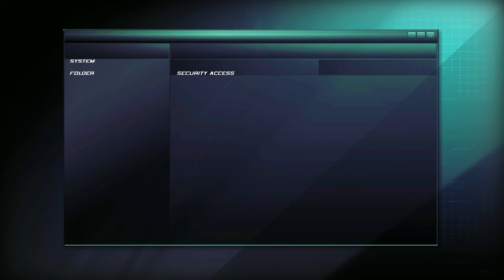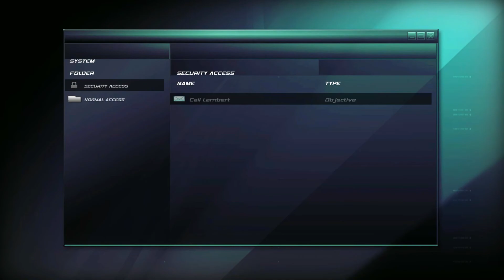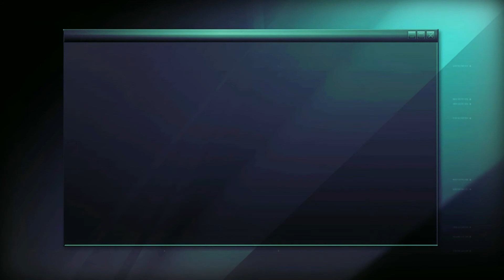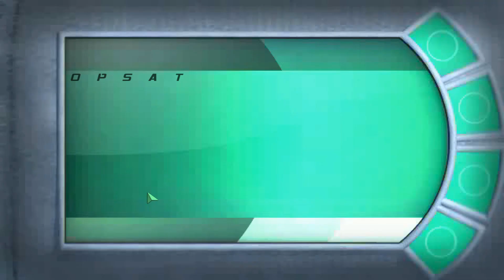Splinter Cell: Double Agent | 04 - OKHOTSK - SEA OF OKHOTSK, RUSSIA | [HARD] - 100% STEALTH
Tom Clancy's Splinter Cell: Double Agent | FULL GAME WALKTHROUGH [1080p 60FPS] - No Commentary
Mission 04 - OKHOTSK - SEA OF OKHOTSK, RUSSIA
DIFFICULTY: HARD 100% STEALTH

Tom Clancy's Splinter Cell: Double Agent is a 2006 action-adventure stealth video game developed by Ubisoft Milan and Ubisoft Shanghai and published by Microsoft Game Studios and Ubisoft. Wikipedia
Initial release date: September 2006
Series: Tom Clancy's Splinter Cell
Platforms: Microsoft Windows, PlayStation 2, Java, PlayStation 3, Xbox 360, GameCube, Xbox, Wii
Awards: GAMES 100 Best New Action Game (Electronic)
Developers: Ubisoft Shanghai, Ubisoft, Ubisoft Montreal, Ubisoft Milan, Gameloft
Composers: Michael McCann, Cris Velasco, Sascha Dikiciyan

🚩Support Via: EasyPaisa/JazzCash - 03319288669 (For Pakistan Only)
🚩Support Via: Bank Account: 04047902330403 (For International)